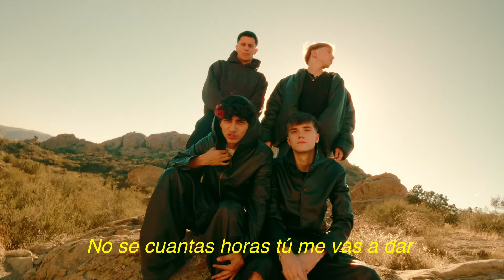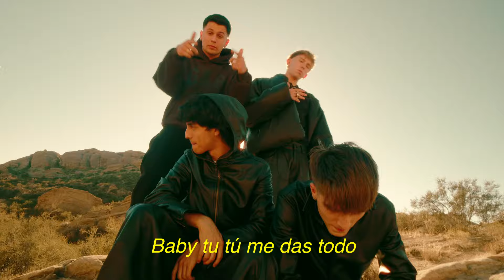AMOR - Coachella (lyric Video)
Coachella (lyric Video) by AMOR